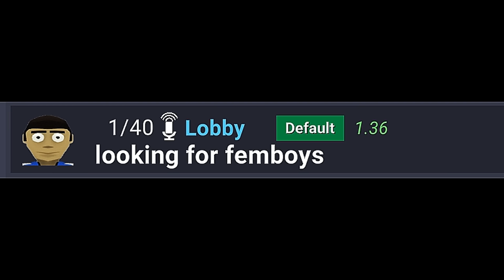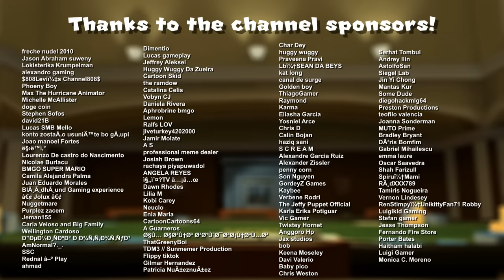Luigi Plays: CRAB GAMEEE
HELLO GAMERS, MERRY CHRISTMAS! TODAY FOR XMAS I WILL PLAY THIS SUPER TOTALLY ORIGINAL GAME BY THE BLUE GUY uhh what was his name again uhh OH YEAH @Danidev !!! Thank you Dani, very cool! 👍

...is it me or this video is looking kinda. T H I C C ?